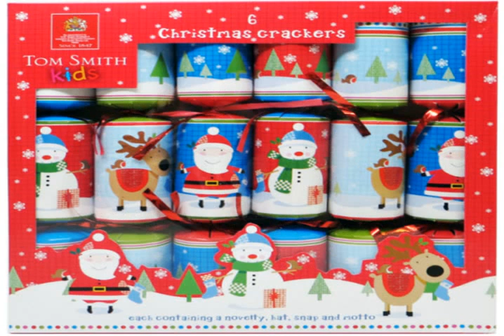christmas crackers for kids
I love christmas video christmas crackers for kids